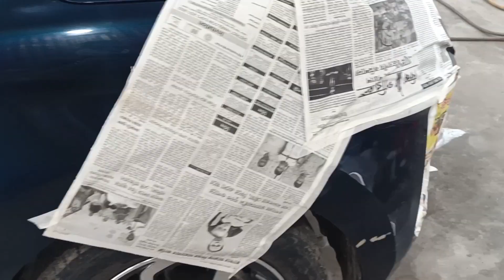Hundai Grand I10 Nios Accidental Repair | Painting In Aqua Teal Colour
hundai grand i10 nios accidental repair
hundai grand i10 nios bumper painting
hundai grand i10 nios painting
hundai grand i10 nios repainting
hundai grand i10 nios painting in aqua teal colour
i10 nios aqua teal colour painting
i10 nios aqua teal colour repainting